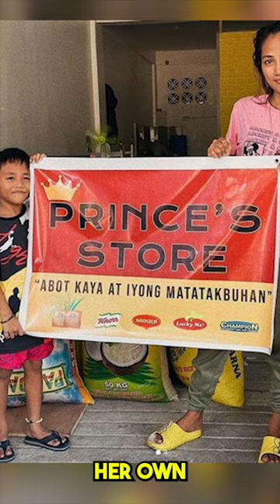Big Ed Wishes his Fiance was Skinny and Asian like Rose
Big Ed Wishes his Fiance was Skinny and Asian like Rose. After years of Investigating the inner thoughts of lil Eddy we have made a shocking discovery. This man loves asian women and is actively cheating on his fiance Liz with girls in IG dms. He even messaged his ex rosemarievega who is in a committed relationship with my friend Greg. Know your worth ladies and Gentlemen GG